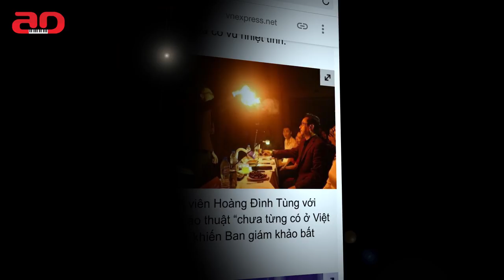Ảo Thuật Gia Hoàng Tùng - Giảng Viên Bộ Môn Ảo Thuật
Song song với việc biểu diễn và giảng dạy, Đình Tùng tích cực tham gia các cuộc thi tìm kiếm tài năng tại Hà Nội và đạt được nhiều thành tích:

+ Top 16 Tìm kiếm tài năng sinh viên Đại học khoa học Xã hội & Nhân

văn – USSH’s Got Talent 2016

+ Top 3 Tìm kiếm tài năng sinh viên Đại học quốc gia Hà Nội – VNU’s

+ Á Quân Tìm kiếm tài năng sinh viên Học viện Ngân hàng mở rộng –

BA’s Got Talent 2018

Với những kiến thức, tài năng và kinh nghiệm của mình, Đình Tùng đã chính thức tham gia những lớp giảng dạy ảo thuật tại Trung tâm Nghệ thuật Adam. Mong muốn lớn nhất của anh chính là: được thỏa niềm đam mê, gắn bó với bộ môn nghệ thuật này, và nắm lấy cơ hội được truyền bá, lan tỏa những điều kỳ diệu tuyệt vời của Ảo thuật đến với đông đảo mọi người, đặc biệt là những bạn yêu thích và mong muốn trở thành ảo thuật gia.

“Tôi mong muốn có thể góp phần khơi gợi những niềm yêu thích, đam mê ảo thuật tiềm ẩn của các bạn nhỏ và giúp các bạn phát triển khả năng của bản thân đối với bộ môn này nếu như các bạn thực sự có năng khiếu, tố chất. Qua đó cùng trung tâm tạo dựng một sân chơi mới mẻ bổ ích, lành mạnh và đầy tính nghệ thuật cho các bạn trẻ bắt đầu từ mùa hè này.”